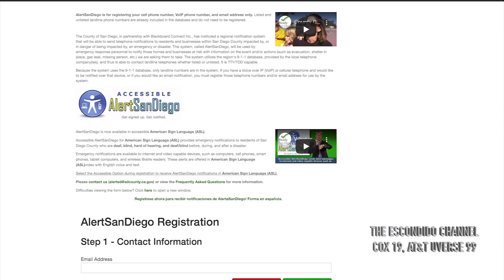Fire Prevention - Preparedness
Preparedness: Evacuation Considerations, Law Enforcement, Be Alerted, Be Set, and Go Early